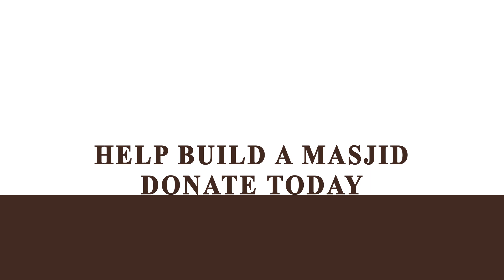The Definition Of Hajj - Abu Muadh Taqweem - Hafidhahullah